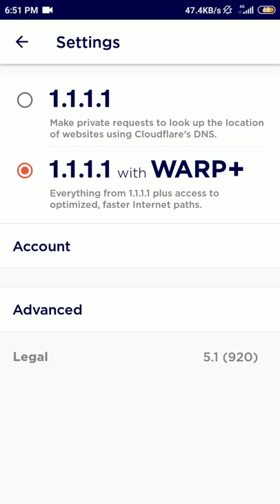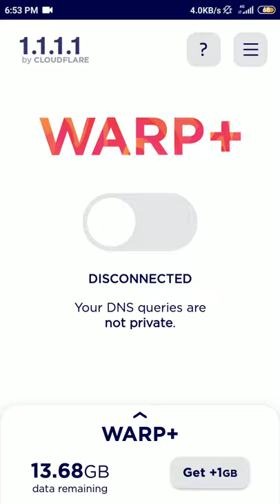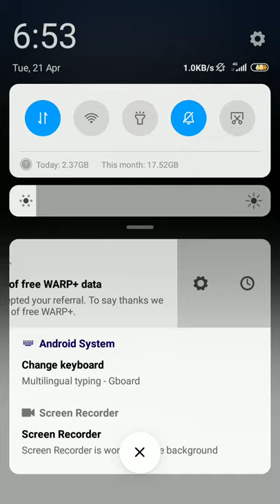Internet faster life time free watch this and play pubg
1 goto my discription and video follow and putup your id copy and paste and enter 2. After the prasad 3 number and you got a 1 gb free
Thanks watch this